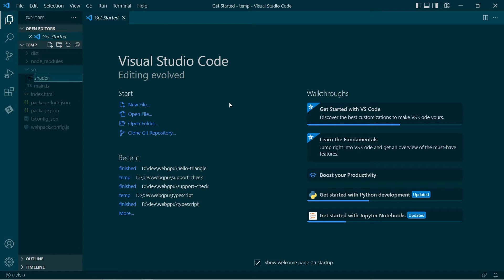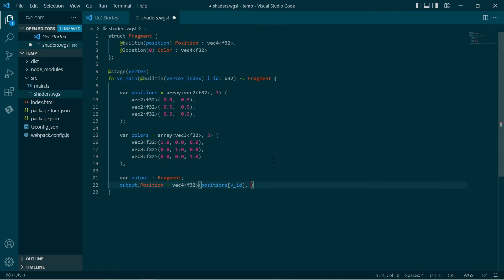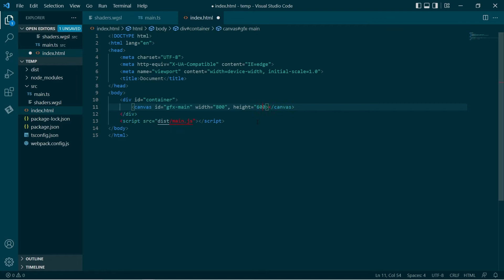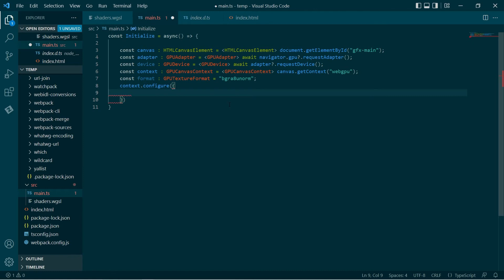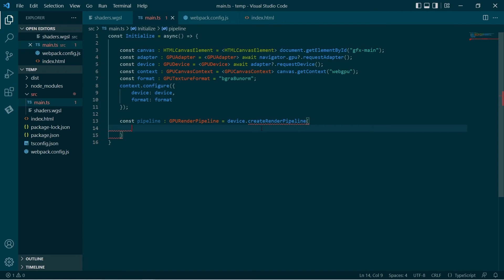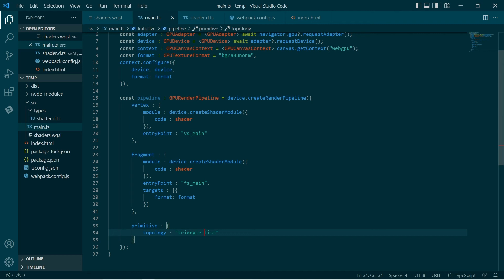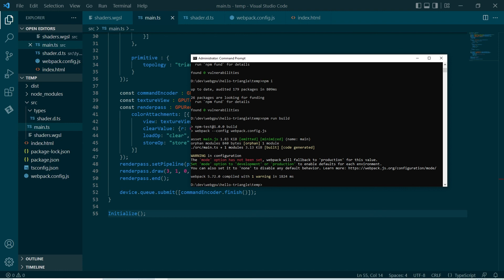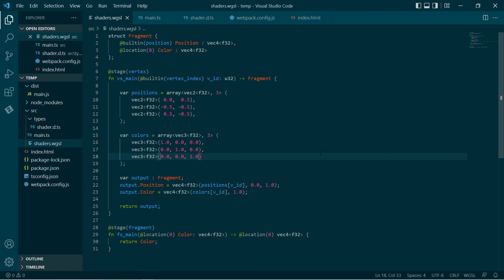WebGPU for Beginners 05: Hello Triangle!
This series is intended as an intro to WebGPU for viewers who might have some OpenGL experience but haven't necessarily dealt with the Node ecosystem. Regardless, there should be something for everyone here.